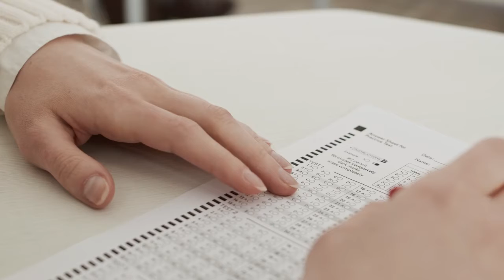Examination ।। Copyright free Videos।।